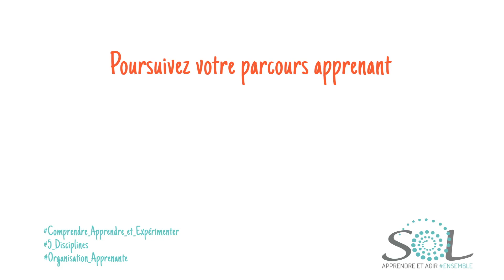3 - SoL France - Leadership en 5D - Quelles sont les entreprises apprenantes ? Jacques Chaize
Cette vidéo traite de 3 - SoL France - Leadership en 5D - Quelles sont les entreprises apprenantes ? Jacques Chaize